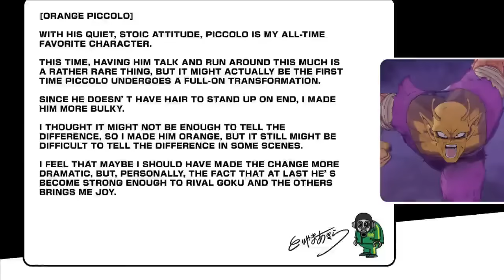How Powerful Is Orange Piccolo!!!(Hindi)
Orange Piccolo
The Secret Of Orange Piccolo